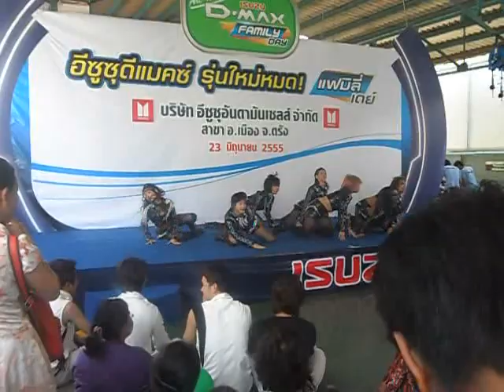Baby Doll@Isuzu อันดามันเซลล์ จำกัด สาขาตรัง